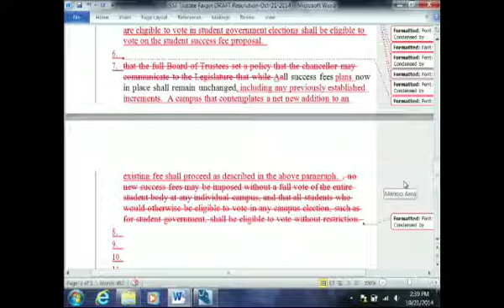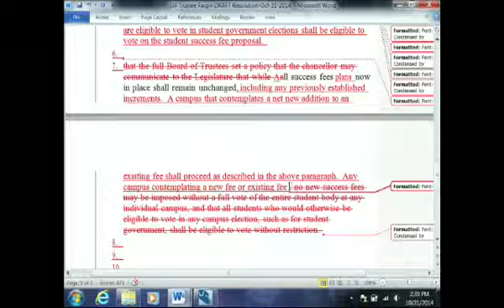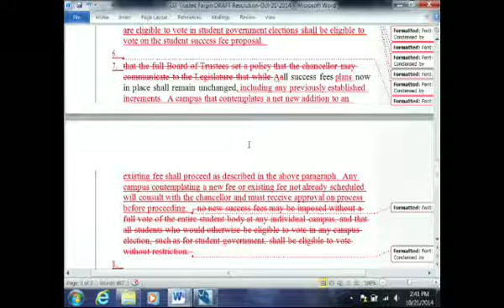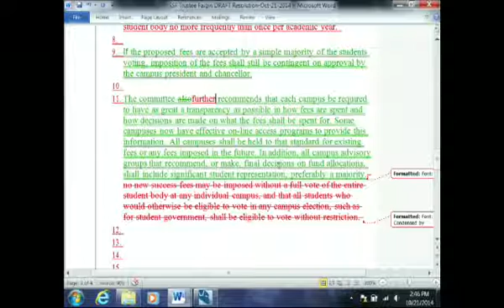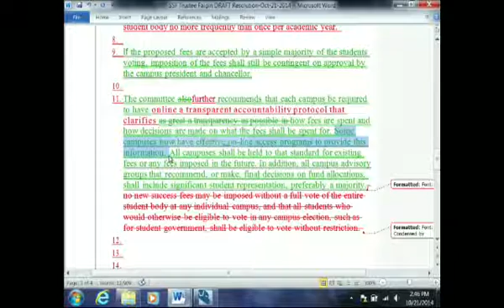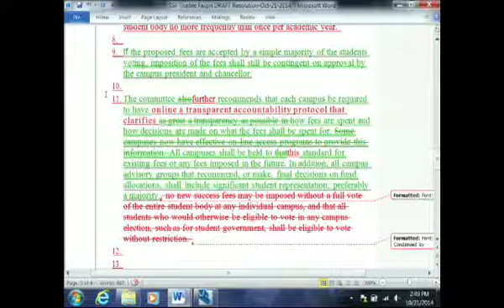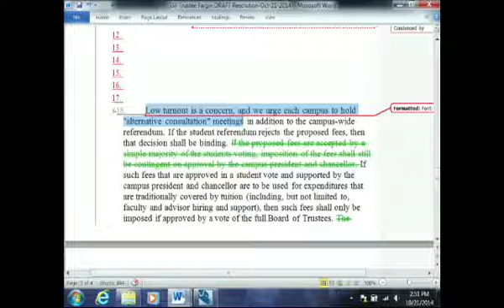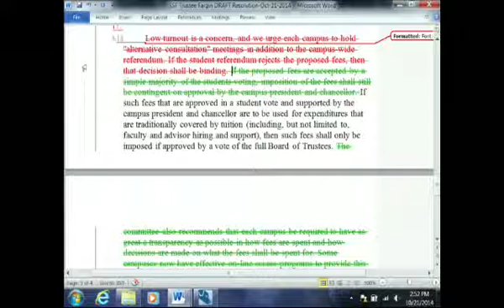Student Success Fee Working Group - October 21, 2014 - Chancellor's Office Part 2